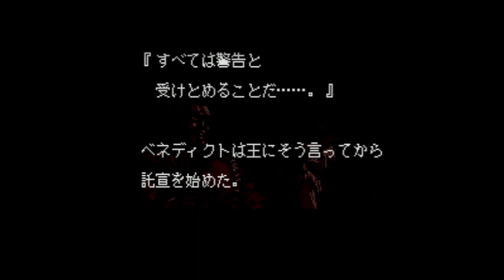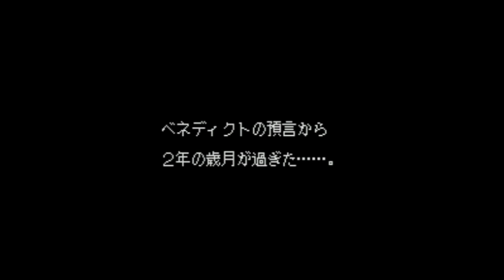Brandish 2 - Expert - Super Nintendo Entertainment System - Intro & Title Screen